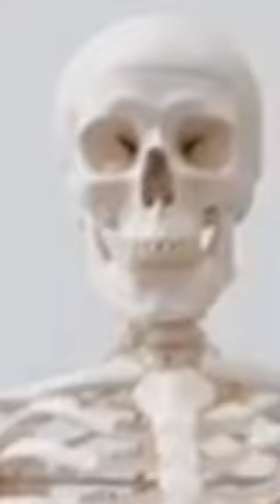Miracles of Quran-fingerprints